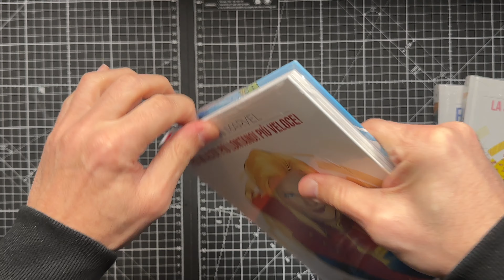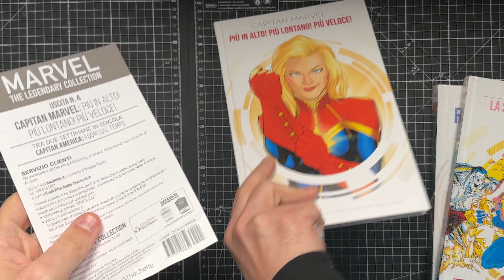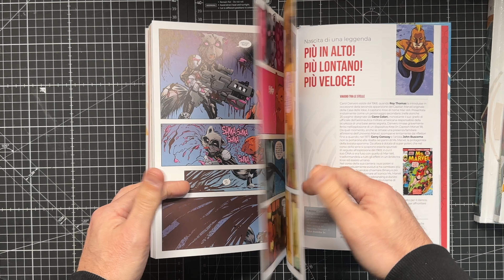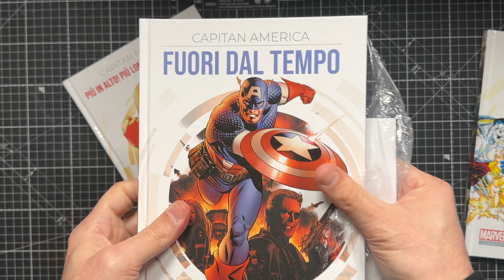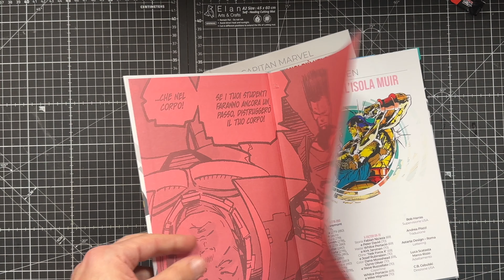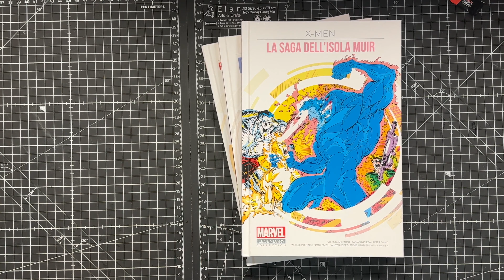HACHETTE - MARVEL THE LEGENDARY COLLECTION - ISSUE 4,5 & 6!!!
Esplora il meglio che Marvel può offrire, attraverso una collezione unica, curata dai più grandi esperti: le storie più avvincenti, i più grandi sceneggiatori e disegnatori ed esclusivi contenuti dietro le quinte.

La collezione si compone di 100 uscite. In ogni uscita un volume cartonato con le storie dei supereroi Marvel e contenuti inediti.

In più se paghi con carta di credito o PayPal, riceverai il notebook con il segnalibro personalizzato Marvel Legendary, avrai le spese di spedizione gratis e la consegna con corriere per tutta la durata della collezione.